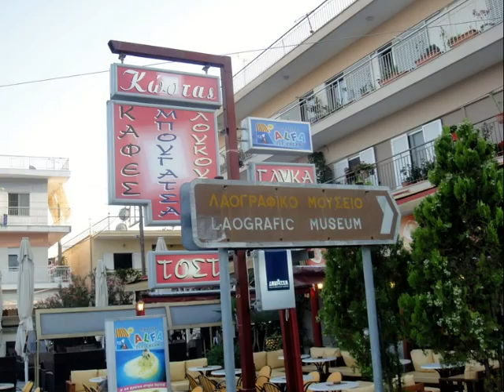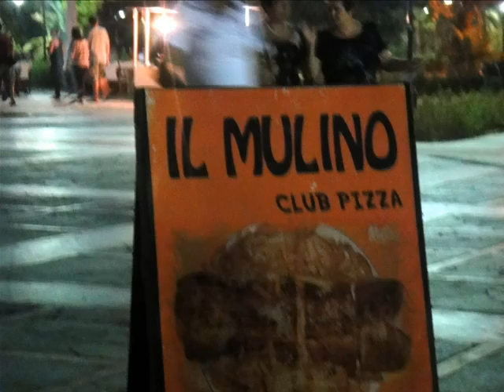2012 G49 ASPROVALTA